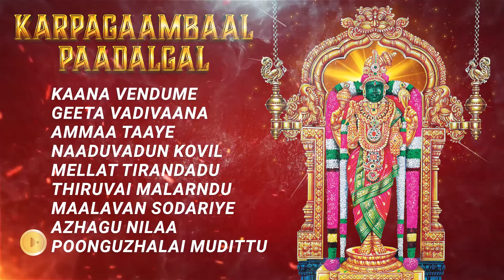வெள்ளிக்கிழமை நினைத்ததை நிறைவேற்றும் கற்பகாம்பாள் பாடல்கள் | karpagambal Amman Songs Tamil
Watch►►: வெள்ளிக்கிழமை நினைத்ததை நிறைவேற்றும் கற்பகாம்பாள் பாடல்கள் | karpagambal Amman Songs Tamil

.00:09 Kaana Vendume
04:07 Geeta Vadivaana
08:32 Ammaa Taaye
13:07 Naaduvadun Kovil
26:46 Mellat Tirandadu
31:14 Thiruvai Malarndu
35:16 Maalavan Sodariye
39:12 Azhagu Nilaa
43:10 Poonguzhalai Mudittu

Track Name : Kaana Vendume
Artist : Nellai Kumaran
Album : Karpagaambaal Paadalgalkarpagambal amman songs
Genre : Hindu
Label : Gitaa Cassettes
Language : Tamil

Track Name : Geeta Vadivaana
Artist : Nellai Kumaran
Album : Karpagaambaal Paadalgal
Genre : Hindu
Label : Gitaa Cassettes
Language : Tamil

Track Name : Ammaa Taaye
Artist : Nellai Kumaran
Album : Karpagaambaal Paadalgal
Genre : Hindu
Label : Gitaa Cassettes
Language : Tamil

Track Name : Naaduvadun Kovil
Artist : Nellai Kumaran
Album : Karpagaambaal Paadalgal
Genre : Hindu
Label : Gitaa Cassettes
Language : Tamil

Track Name : Mellat Tirandadu
Artist : Nellai Kumaran
Album : Karpagaambaal Paadalgal
Genre : Hindu
Label : Gitaa Cassettes
Language : Tamil

Track Name : Thiruvai Malarndu
Artist : Nellai Kumaran
Album : Karpagaambaal Paadalgal
Genre : Hindu
Label : Gitaa Cassettes
Language : Tamil

Track Name : Maalavan Sodariye
Artist : Nellai Kumaran
Album : Karpagaambaal Paadalgal
Genre : Hindu
Label : Gitaa Cassettes
Language : Tamil

Track Name : Azhagu Nilaa
Artist : Nellai Kumaran
Album : Karpagaambaal Paadalgal
Genre : Hindu
Label : Gitaa Cassettes
Language : Tamil

Track Name : Poonguzhalai Mudittu
Artist : Nellai Kumaran
Album : Karpagaambaal Paadalgal
Genre : Hindu
Label : Gitaa Cassettes
Language : Tamil